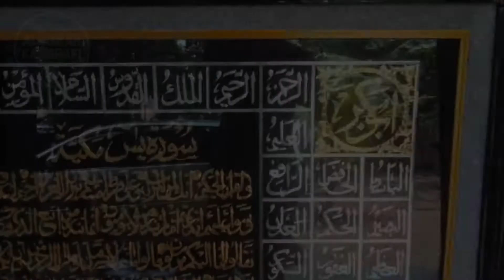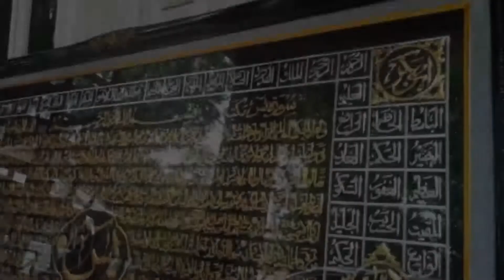Kaligrafi Yasin Asmaul Husna Foil Dimensi Jumbo Eksclusif